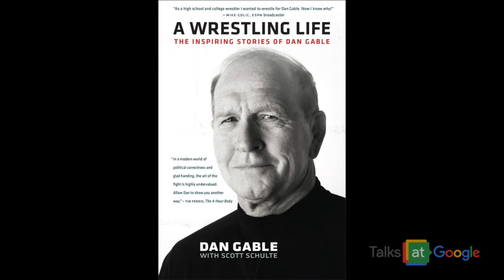Life Lessons from an Olympic Hero | Dan Gable | Talks at Google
Join us for a fireside chat with Dan Gable, the legendary wrestler who ESPN refers to as possibly the most dominant athlete (un-scored upon Olympic Gold Medalist & 2x NCAA Champion) and coach (coached 4 Olympic gold medalists and led the University of Iowa to 15 national championships) of all time. Gable shares his view on life, keys to success, and snippets from his new autobiography: A Wrestling Life.

Moderated by Armand Hershowitz.